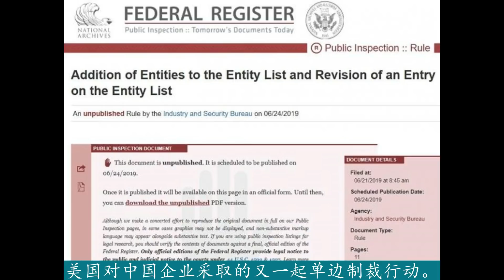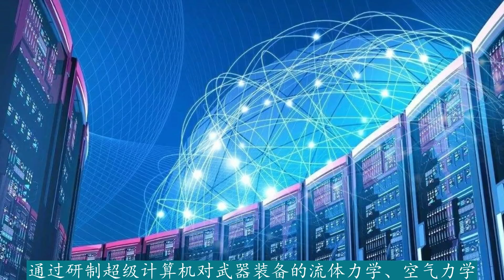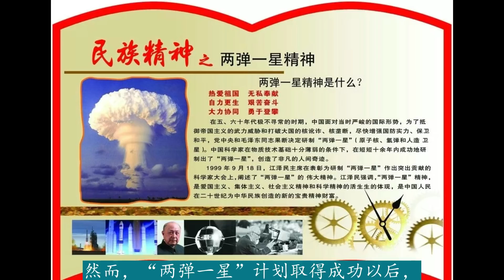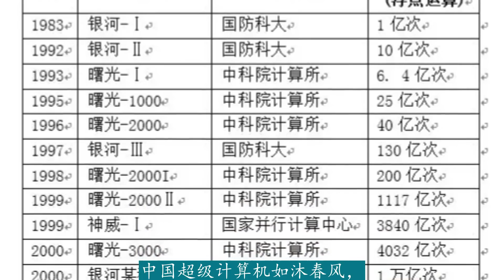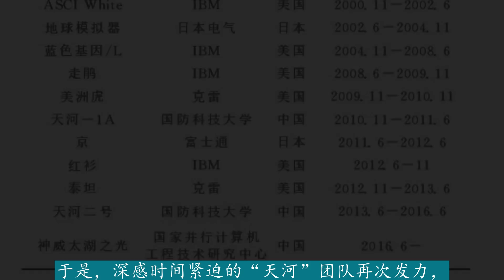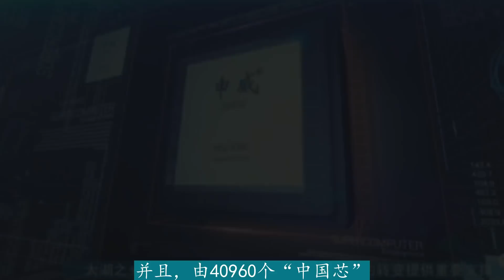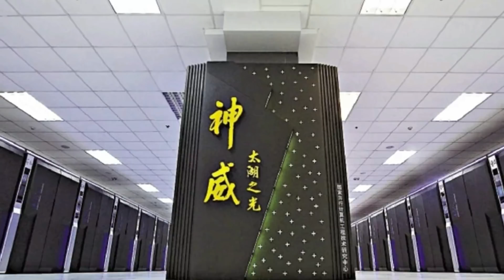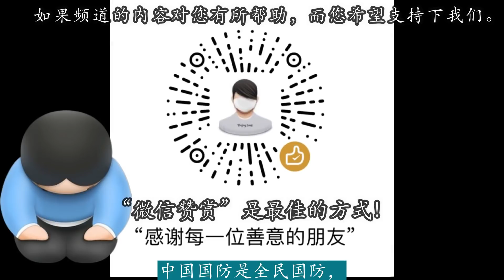【我是毛五】美国搞不赢了就封杀！禁运逼出中国的世界第一！